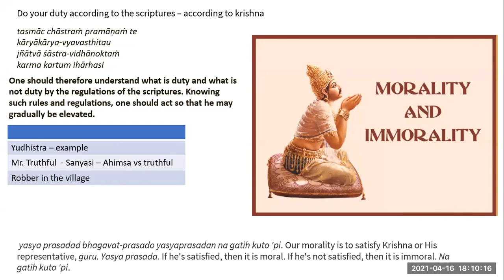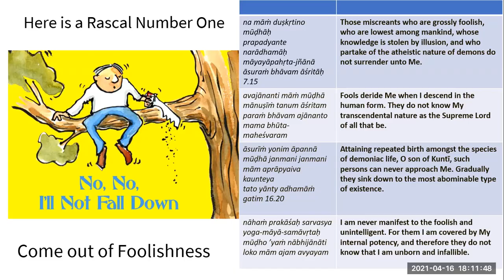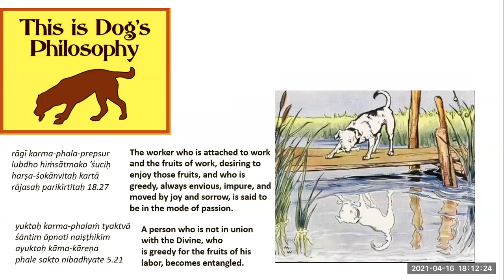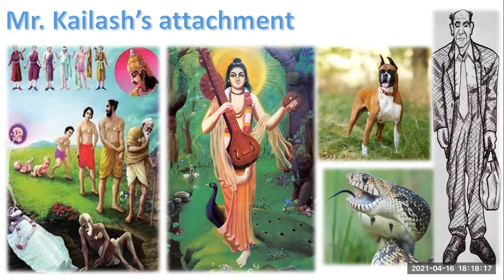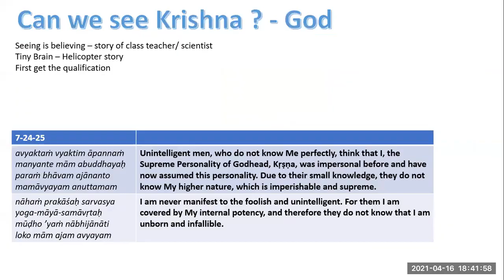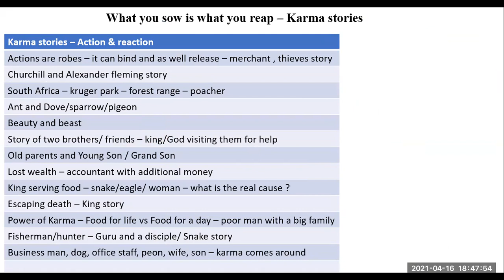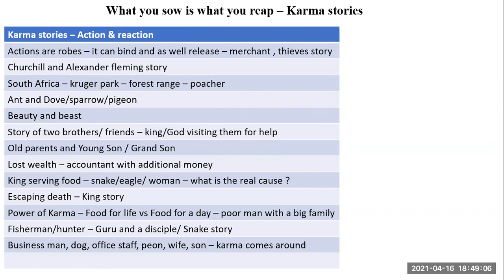9 - கதைகள் மூலம் கீதையைக் கற்றுக்கொள்ளுங்கள்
Learning Bhagavat Gita through stories
part 9